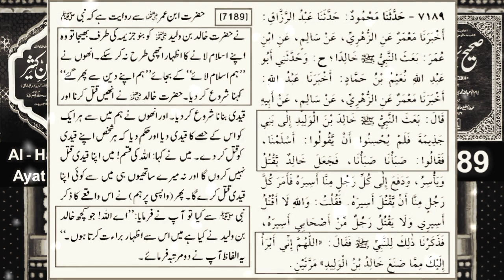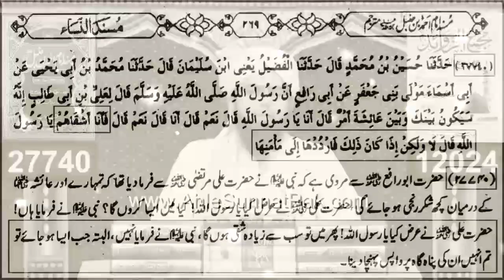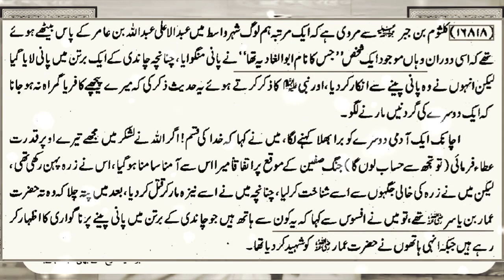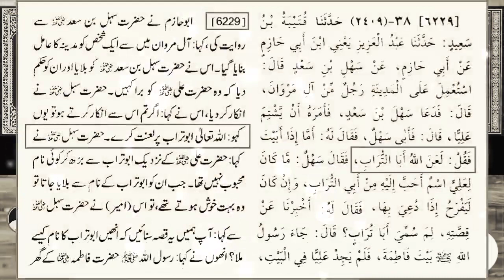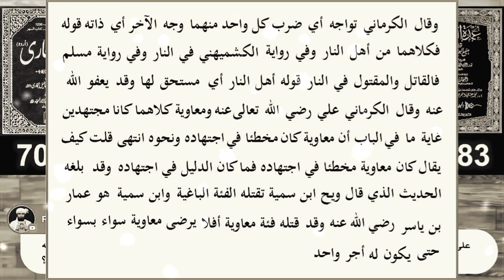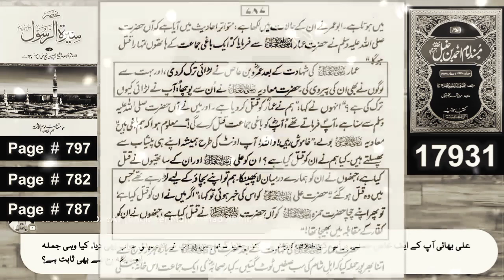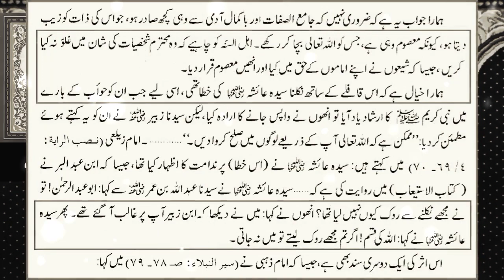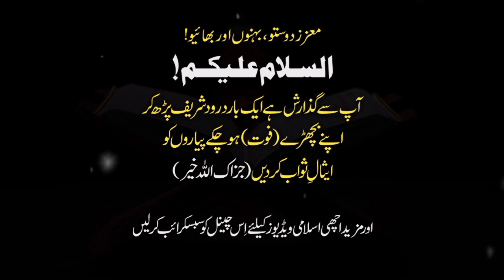Gustakh Sahaba Kahyne Walo KO Jawab | Muhammad Ali Mirza New Bayan | Eng. Muhammad Ali Mirza Voice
engineer muhammad ali mirza emotional,
engineer muhammad ali mirza status,
engineer muhammad ali mirza rafa yadain,